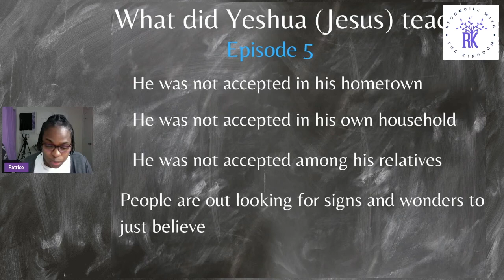LIVE | What Did Yeshua (Jesus) Teach? | Episode 5 Clip | Exploring the Gospel Writings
LIVE  | Episode 1-7

In this journey, we will follow Yeshua's (Jesus) footsteps to enable us to learn to live the way He did. To learn to mirror His walk the best way we can with the power of the Holy Spirit. The only way we can do this is by searching the scriptures. I hope you are ready to examine the scriptures.